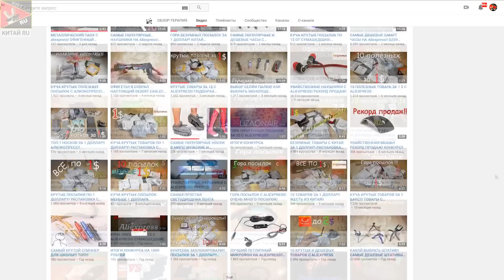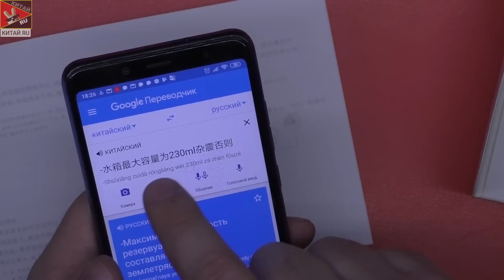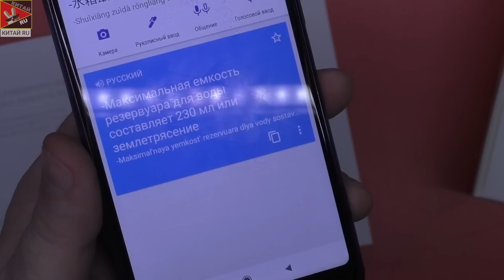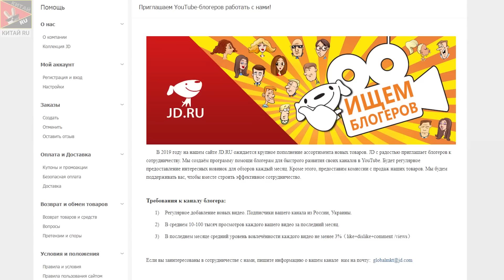НАКОНЕЦ-ТО! КУПИЛИ КРУТУЮ ШВАБРУ XIAOMI!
▬▬▬▬▬💲 ЭКОНОМЬ ПРИ ПОКУПКЕ 💲 ▬▬▬▬▬

▬▬▬▬▬▬ВСЕ ТОВАРЫ из Китая ПОКУПАЮ ТУТ▬▬▬▬▬▬